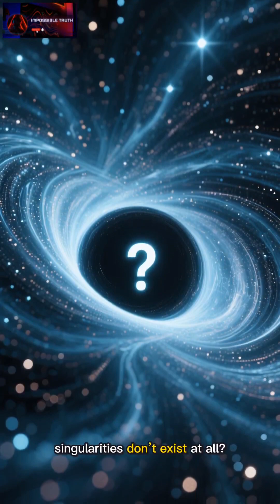What If Black Holes Have No Singularity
What if black holes don’t have singularities? Discover the theories reshaping modern physics  from gravastars to quantum cores and white-hole bounces. A complete rethink of how the universe works.